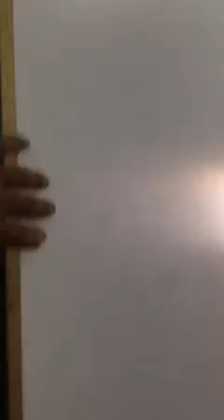electric and electronics service center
Description
Khan Electric Service

please let us know if you have any problem.